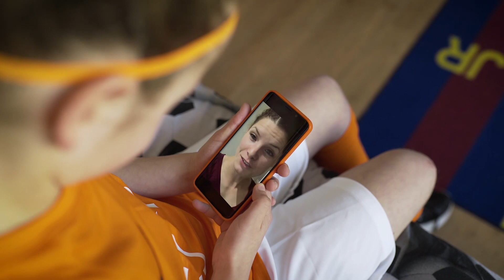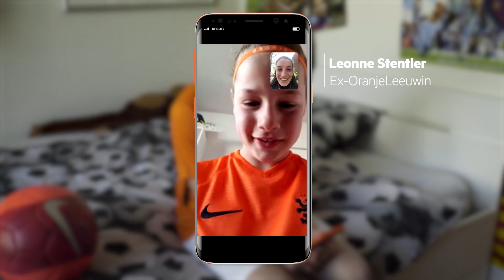Battle en stadiontour met voormalig OranjeLeeuwin Leonne Stentler + winactie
Wooow! Ik mocht samen met oud OranjeLeeuwin Leonne Stentler backstage in het AFAS Stadion in Alkmaar en een WINACTTIE doen! Het was super gaaf. Leonne heeft zelf in dit stadion gespeeld en kent de Leeuwinnen goed. Zo speelde ze tot een paar jaar geleden ook bij Oranje met o.a. Sari Veenendaal, Kika van Es, Sherida Spitse, Shanice van de Sande, Renate Jansen, Loes Geurts en Merel van Dongen. Na de tour deed ik ook een battle tegen Leonne. Inmiddels is de allereerste training bij de OranjeLeeuwinnen begonnen in de bossen van de KNVB campus. De voorbereiding gaat super goed want deze wedstrijd wonnen de Leeuwinnen met 7-0 van Chili.

Wil jij nou de Leeuwinnen uitzwaaien op 1 juni 2019 in het PSV stadion in Eindhoven? Laat mij dan in de reacties weten met wie je wilt gaan en misschien maak jij kans op 2 kaarten voor de uitzwaaiwedstrijd Nederland - Australië!

WINACTIE:
Zo doe je mee met de winactie:
- Laat in de reacties weten met wie jij naar de uitzwaaiwedstijd wilt gaan
- De winnaars maak ik volgende week donderdag bekend in een nieuwe video op mijn YouTube kanaal. Houd deze dus in de gaten!

De winnaars van de vorige winacties vind je in de afspeellijst ‘Winnaars Esra in Oranje’.

// Esra in Oranje
Dit is mijn nieuwe serie 'Esra in Oranje'. Ik heb er superveel zin in. Elke week mag ik namelijk backstage kijken bij de OranjeLeeuwinnen, ontmoet ik de speelsters zelf en mag ik meemaken hoe het is om een Leeuwin te zijn. Ook geef ik vette prijzen weg zoals tickets voor Oranjevrouwen wedstrijden en de KNVB voetbalkampen. Ben jij klaar voor het WK in Frankrijk?